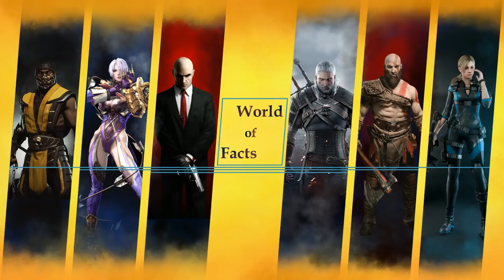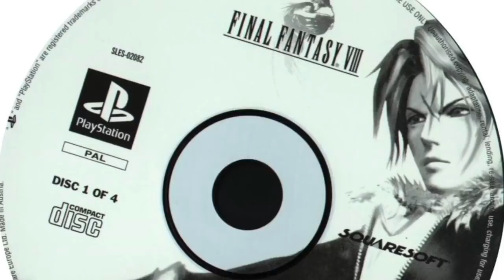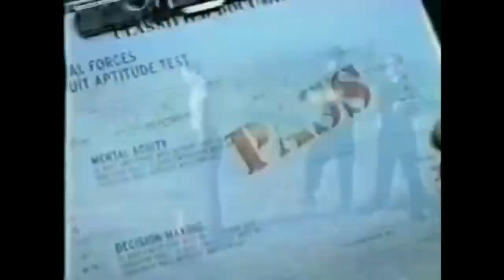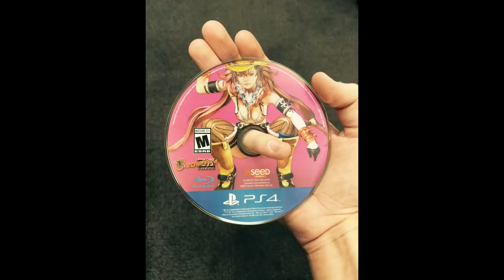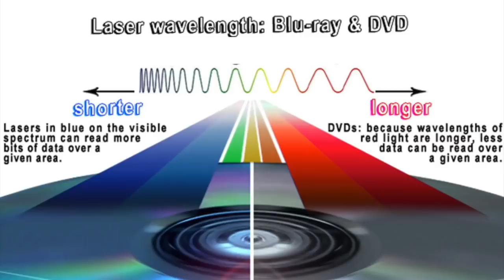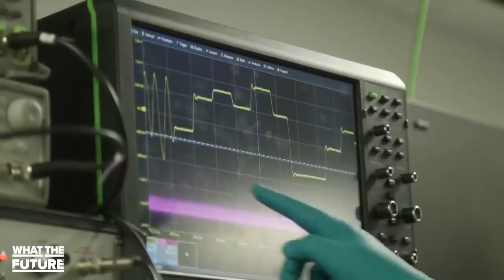آشنایی با 10 مورد از حقایق دیسک های بازی های ویدیویی که ازش اطلاع ندارید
سلام بچه ها، امیدوارم حالتون خوب باشه. امروز براتون یه ویدیو خیلی جذاب درباره 10 حقیقت دیسک های بازی های ویدیویی آماده کردم که ازش اطلاع ندارید.